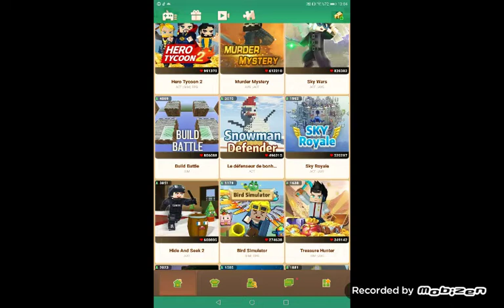Blok an go tarihinin en iyi oyuncusu devam keee